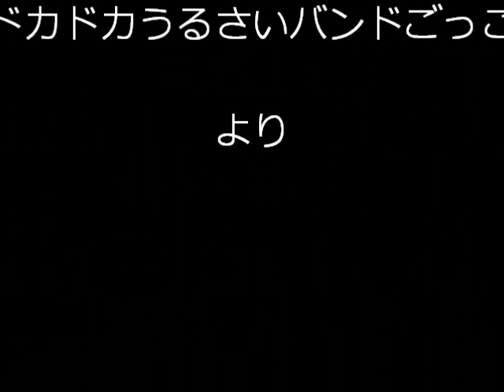♪パンクロック 全日本プレス加工